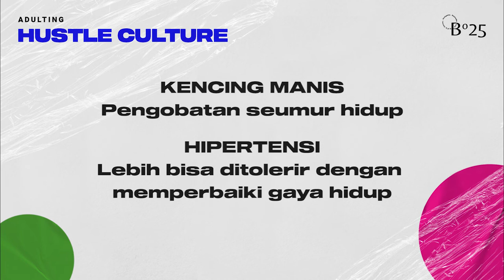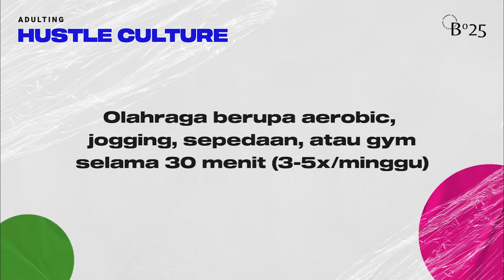Hustle Culture - dr. ADRIAN SETIAJI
BEFORE25 x DR. ADRIAN SETIAJI

Proudly introduce you to our CHRYSALIS session with (@doktermedok ) and (@jonathansubagya ) who will talk about “HUSTLE CULTURE” on THURSDAY, 1st of July, 2021, at 7.30 to 8.30pm GMT +7.

Hustle culture is such a trend nowadays. A lot of us is trying so hard to follow the hustle culture trend, yet, sometimes, we forget to pay attention to our health. Especially during the WFH season, we spend so much time sitting in front of our computer and work 24/7 just because we feel like we have a lot of time. But, it is also important to have some exercise, have enough sleep, and consume the heathy food. So, tune in to this session with Kak Adrian Setiaji to find out the balance between hustling and having a healthy lifestyle!